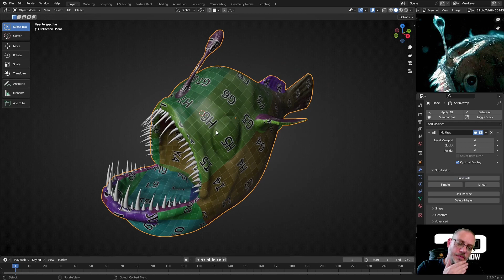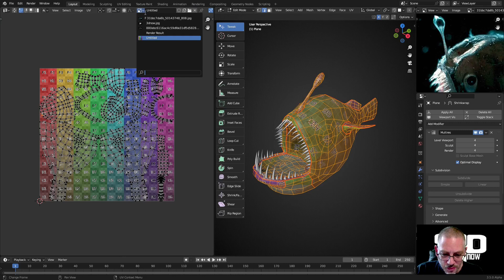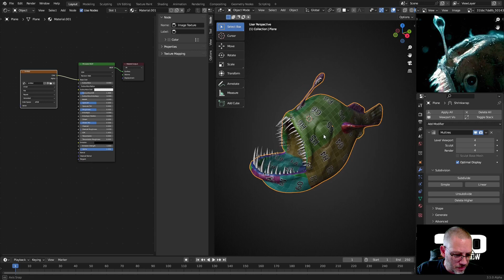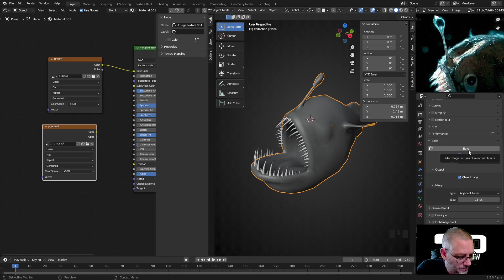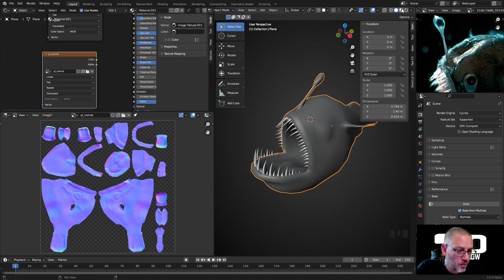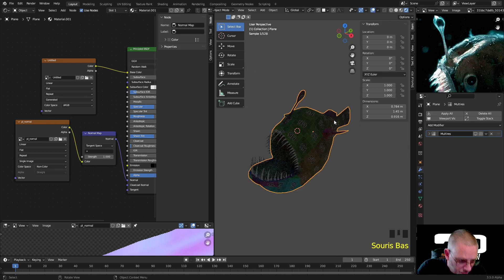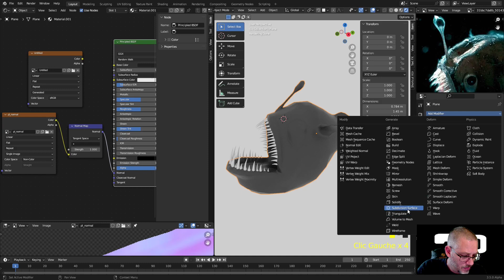ABA 2023 BLENDER HAUTS FONDS 03 PL 10 Baking Normal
On va Bake la normal map.